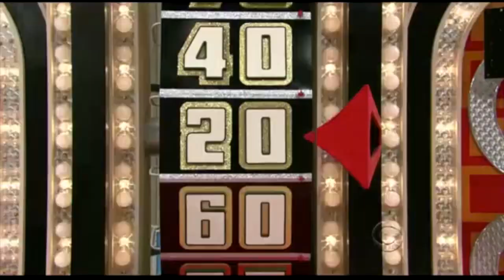Rita Verreos (Survivor Fiji) on TPIR